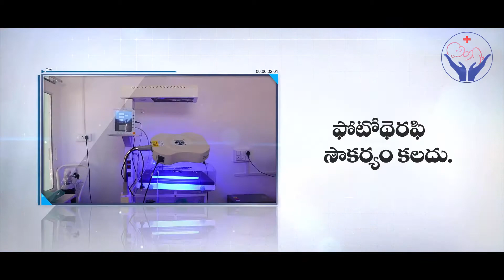SRI AKSHARA CHILDRENS HOSPITAL || TV AD KORUTLA || 01:40 sec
Be a part of ADMOJI. and make "something different and unique" to your business.

THE ADMOJI  is one of the best Ad Film Agency, we are creative professionals. Looking for a place to get your film edited cinematically? Looking for a place to get your imagination come alive through animation? Looking for a place to give your product a top class visual appeal? THE ADMOJI is the place you are looking for... We edit ad films, corporate films and documentary videos following international guidelines, with an impeccable  experience on innovative thoughts. We also make VFX and Animation including walkthrough videos, Whiteboard animation. So that your vision comes alive. We design Logos, Brochures, Banner and poster designs, Branding and Rebranding, Creative print design...so that your marketing campaign gets to the next level.. Welcome to “ADMOJI".